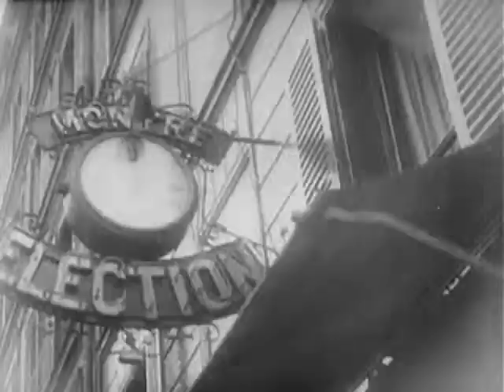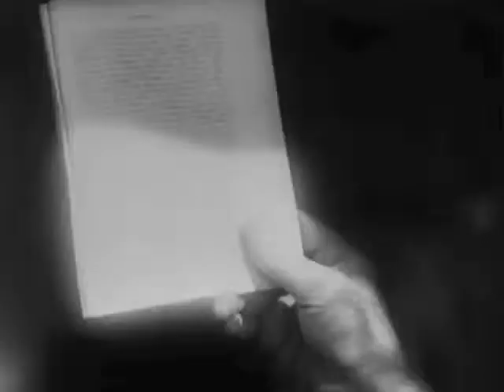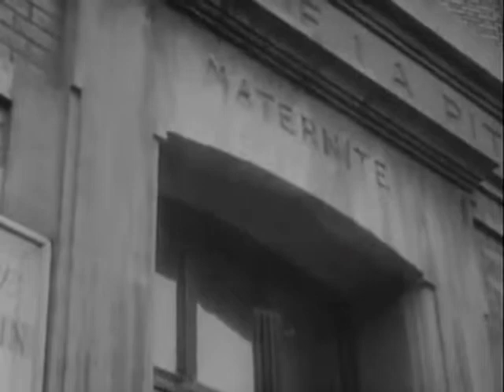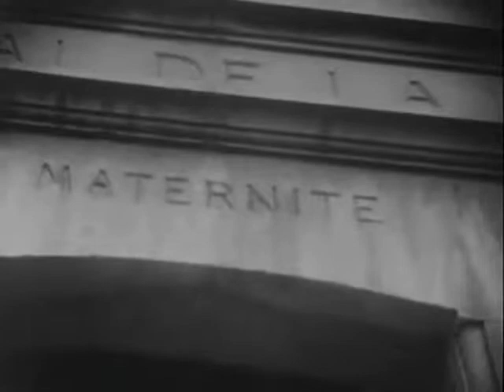Menilmontant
A new piano score for this wonderful French film from 1926.